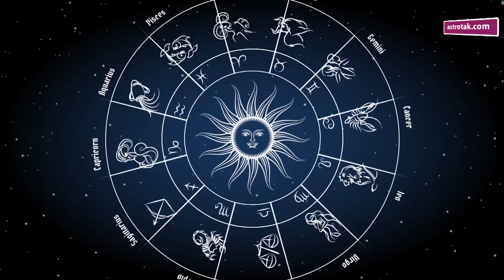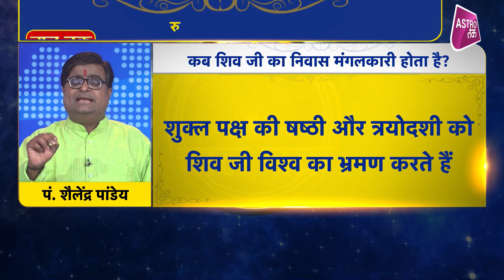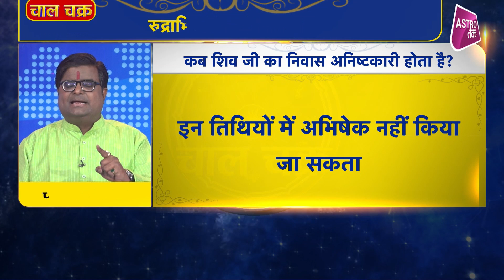सावन में रुद्राभिषेक फालदायी और लाभदायी कैसे होगा | Shailendra Pandey | Astro Tak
शिव कि कृपा से समस्त ग्रह बाधाओं का, समस्त समस्याओं का नाश होता है... शिव की कृपा प्राप्त करने के लिए शिवलिंग पर मंत्रों के साथ विशेष वस्तुएँ अर्पित की जाती हैं , इस पद्धति को रुद्राभिषेक कहा जाता है...इसमें शुक्ल यजुर्वेद के रुद्राष्टाध्यायी के मंत्रो का पाठ किया जाता है. सावन में रुद्राभिषेक करना और भी शुभ होता है, इससे शीघ्र से शीघ्र मनोकामनाएँ पूरी हो जाती हैं...इसके अलावा कष्ट की स्थिति में और ग्रहों की पीड़ा को दूर करने के लिए रुद्राभिषेक अमोघ होता है... ऐसे में ज्योतिर्विद शैलेंद्र पांडेय जी से जानते हैं कि सावन में रुद्राभिषेक फालदायी और लाभदायी कैसे होगा...